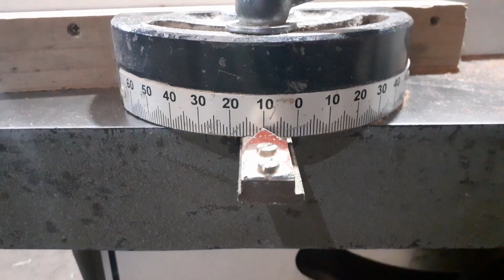Banquinho feito com sobras de Madeira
Medidas: 30cm de altura x 42cm de largura x 36cm de profundidade mais a abertura dos pés, todos os angulos são cortados em 10°. Todas as ripas são  4cm x 1,8cm de espessura e comprimento de 45cm. o acabamento fiz com selador.